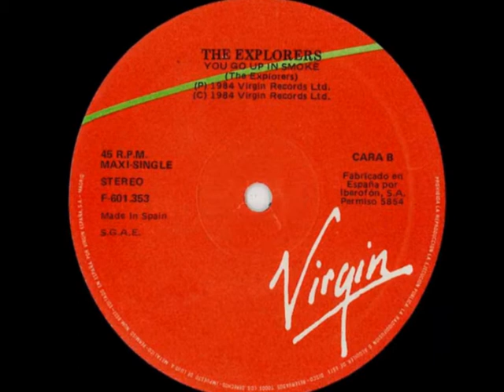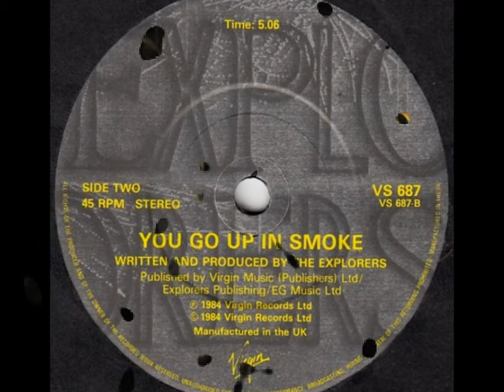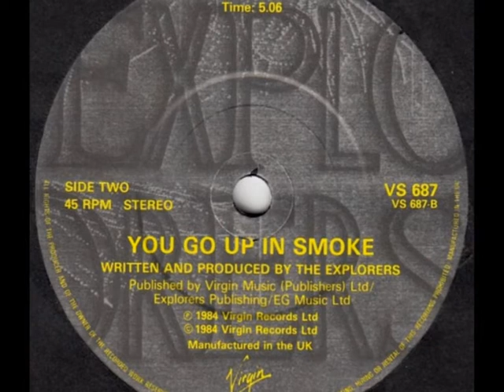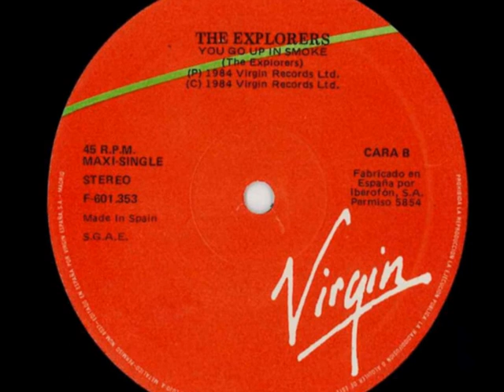The Explorers - You Go Up In Smoke (B' Side - Vinyl 12''- 1984)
*** The Explorers - You Go Up In Smoke (B' Side - Vinyl 12''- 1984) *** ''Costas K'' My Channel